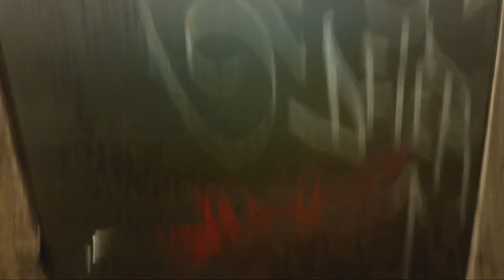Grand Central Terminal toilets